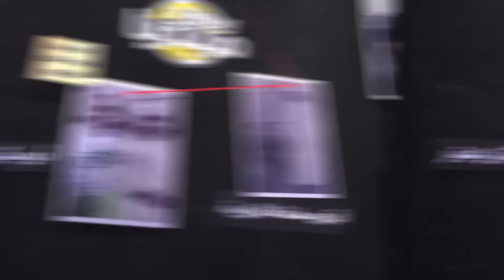عـااااجل..حفتر يرسل أكبر ضابط ليبي للإعتذار من الجزائر.. خلاص ما قدرتلكمش سمحولنا!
❤❤استغفر الله - اللهم صلي وسلم على سيدنا محمد ❤❤